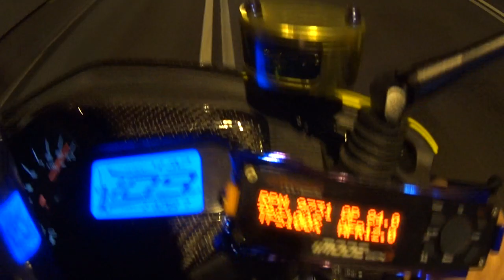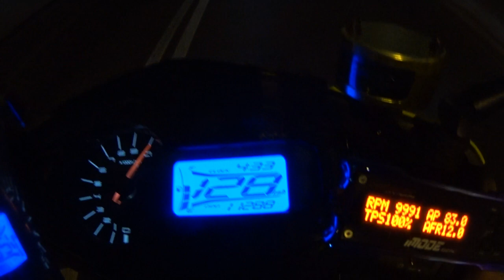高動力…四代新勁戰59套缸周邊全套拉自強隧道大胎版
前輪601後輪R1大胎
体重：60Kg
改裝項目：
59缸，凸輪，強化曲軸，30 節流閥，三代空濾，黃峰管，傳動全組，12/40 齒輪比，RC1電腦，噴油嘴加大，Aracer點火